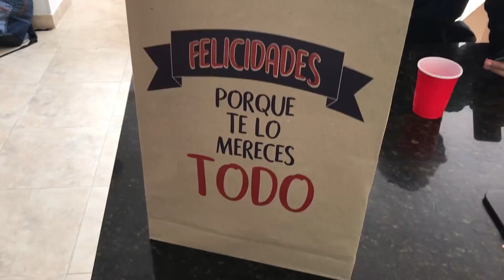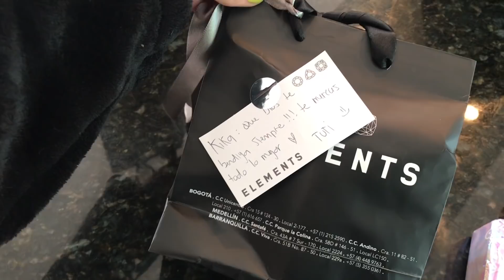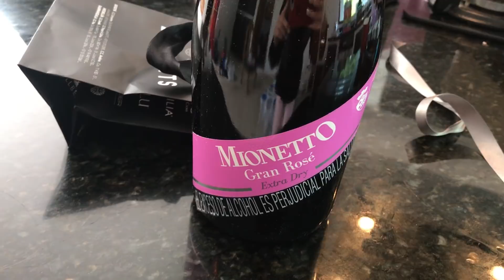Un fan se metió a mi CASA QueenHouse I By Kika Nieto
Pinguiis Quiero compartir con ustedes este video no solo para mostrarles lo que pasó sino para dejarles una reflexión.

Por encima de todo siempre debe primar el respeto por el espacio personal.